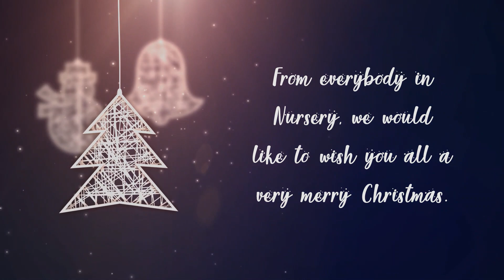Nursery's Christmas Performance 2020